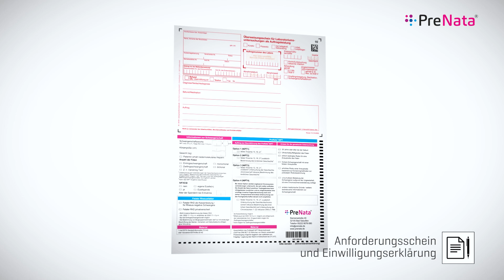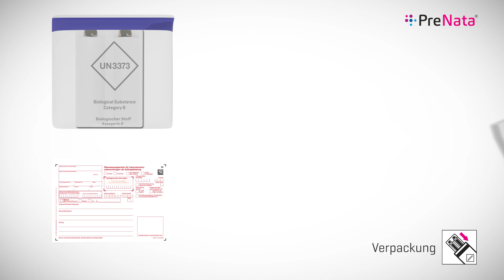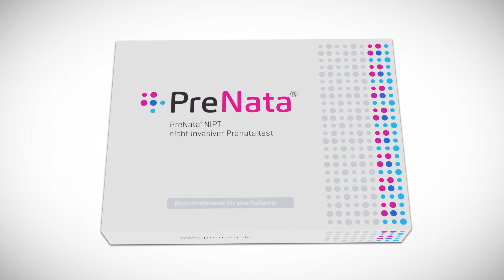Anleitungsvideo Pränataltest PreNata® NIPT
Der Nicht-invasive Pränataltest PreNata® NIPT dient der Früherkennung genetischer Veränderungen, die das Kind in der Entwicklung beeinträchtigen könnten.

Der Test wird ohne Risiko für das Kind mit einer Blutprobe der Mutter durchgeführt, die mittels BD Vacutainer-Blutentnahmesystem und Streck-Cell Free DNA BCT® CE Röhrchen gewonnen wird.

Der Stabilisator im Streck-Röhrchen limitiert die Freisetzung mütterlicher DNA und ermöglicht die Isolierung hochwertiger zellfreier DNA des Kindes.